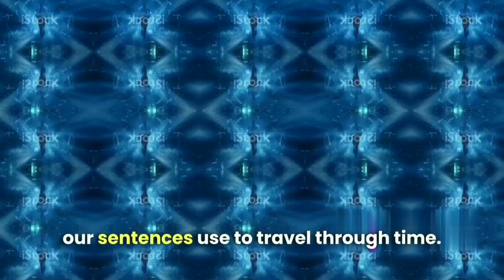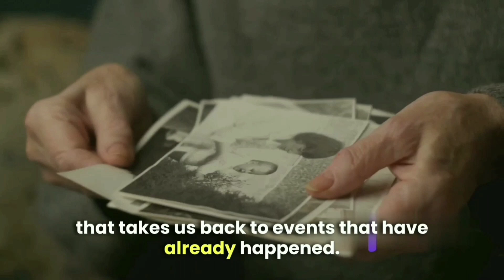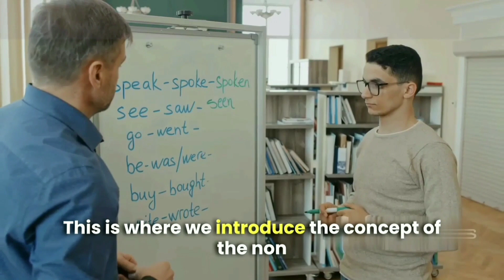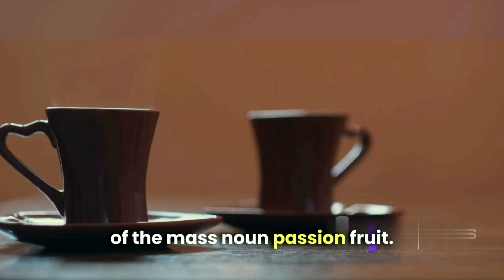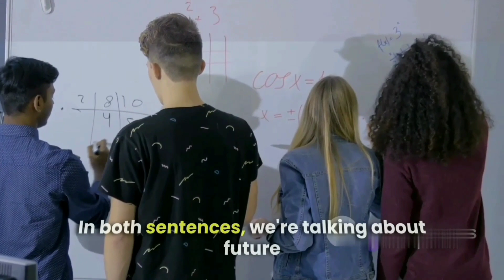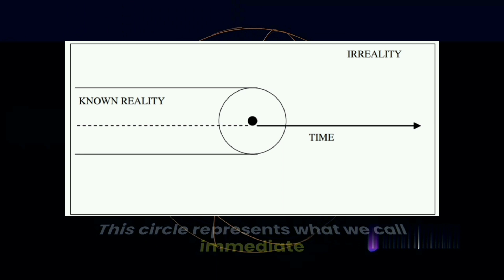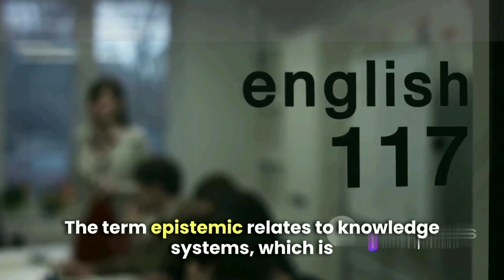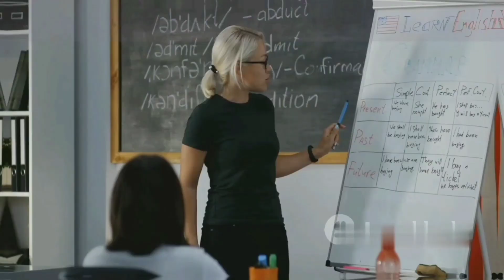Beyond Past and Present: Navigating Tense in Communication - by Rishabh & Satyam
Embark on a linguistic journey through time . Explore the secrets of past, present, and future tenses, unraveling the mysteries of language and time. Join Rishabh & Satyam as we delve into the fascinating world of tenses and their role in shaping communication.